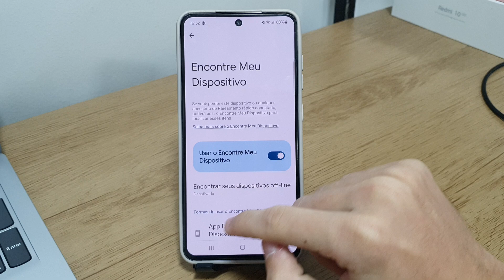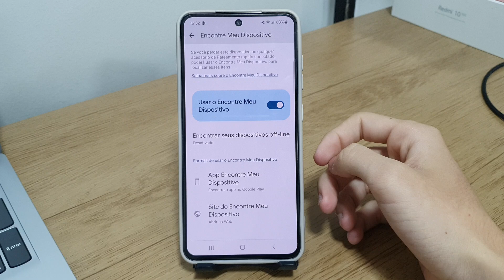Como ativar função de encontre meu dispositivo no Samsung S23, S23+, S23 Ultra e S23 FE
Fala pessoal!! Nesse vídeo vou está mostrando Como ativar função de encontre meu dispositivo no Samsung S23 FE